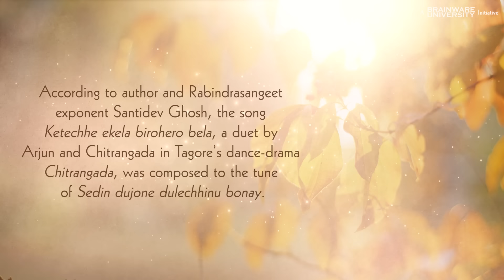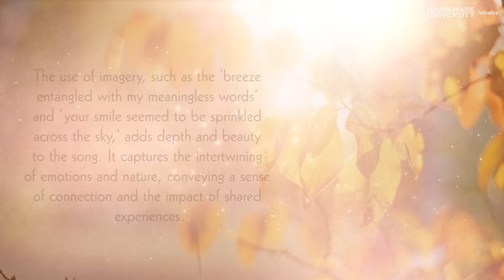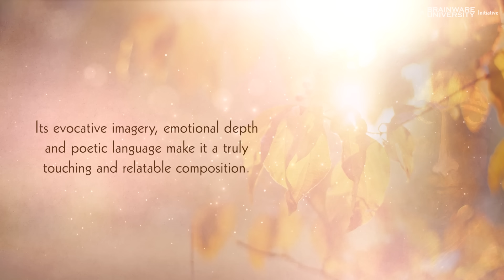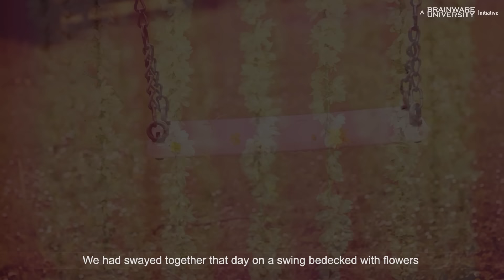সেদিন দুজনে দুলেছিনু | Sedin Dujone Dulechinu Bone | Rabindra Sangeet | Phalguni Mookhopadhayay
সেদিন দুজনে দুলেছিনু বনে | Celebrating Tagore
Anecdote -00:21
Song - 03:10

Lyrics
    সেদিন দুজনে দুলেছিনু বনে,  ফুলডোরে বাঁধা ঝুলনা।
  সেই স্মৃতিটুকু কভু খনে খনে    যেন জাগে মনে, ভুলো না ॥
সেদিন বাতাসে ছিল তুমি জানো--   আমারি  মনের প্রলাপ জড়ানো,
  আকাশে আকাশে আছিল ছড়ানো তোমার হাসির তুলনা ॥
  যেতে যেতে পথে পূর্ণিমারাতে চাঁদ উঠেছিল গগনে।
  দেখা হয়েছিল তোমাতে আমাতে কী জানি কী মহা লগনে।
এখন আমার বেলা নাহি আর,    বহিব একাকী বিরহের ভার--
  বাঁধিনু যে রাখী পরানে তোমার সে রাখী খুলো না, খুলো না ॥

English translation
We had swayed together that day on a swing bedecked with flowers,
Those memories keep returning, urging my mind not to forget.
You know the breeze that day was entangled with my meaningless words,
Your smile seemed to be sprinkled across the sky.
As we traversed along the path that night, the full moon rose.
I know not at what auspicious moment our meeting took place.
Now that time is running out, I will bear the burden of suffering alone
Please do not ever untie the band of love I tied to your soul.

Written on: October 17, 1927, on the way to Penang by train from Bangkok
Age of the poet: 66
Published in: Shapmochan, 1932
Parjaay (Category):  Prem (Love)
Upa-parjaay (Sub-category): Prem-Boichitro (Love-Miscellaneous)
Taal: Kaharba
Raga: Pilu
Notation:  Introduction to Musicology (1932)
Swarabitan: Vol.1
Notation by: Dinendranath Tagore

Anecdote on the song
According to author and Rabindrasangeet exponent Santidev Ghosh, the song Ketechhe ekela birohero bela, a duet by Arjun and Chitrangada in Tagore’s dance-drama Chitrangada, was composed to the tune of Sedin Dujone Dulechinu Bone. A couple of years before Chitrangada was composed, ‘Sedin Dujone Dulechinu Bone’ was composed as a dance-duet. When a proposal came to include this dance in Chitrangada, Gurudev wrote the song in the same rhythm, keeping it in sync with the lyrics of the earlier song for the dance-drama.
Purpose of the presentation
Tagore’s music resonates with people from all walks of life. His songs are performed at cultural events, religious ceremonies and social gatherings, reflecting their enduring popularity. In an effort to bring home this treasure trove to the non-Bengali population and Bengalis around the globe, Brainware University offers a selection of Rabindrasangeet in this presentation. It is enriched with details on the songs and relevant anecdotes.

Sung By
Sri Phalguni Mookhopadhayay
Chancellor, Brainware University

Phalguni Mookhopadhayay is the founder-Chancellor of Brainware University, founder-Chairman and Managing-Director of Brainware Consultancy Private Limited and founder-Chairman of Webguru Infosystems Private Limited. He did his schooling at Ramakrishna Mission Vidyalaya, Narendrapur, and graduated with honours in Economics from St Xavier's College, Kolkata. He completed his masters in Economics from Calcutta University and MBA from IISWBM, before joining Hindustan Lever as a management trainee. He worked as a market planner for the ABP group for nearly a decade before striking out on his own and successfully launching two private limited companies and one University. Phalguni Mookhopadhayay is a self-taught digital artist, a versatile photographer, a filmmaker and a weekend singer who has already recorded 78 songs and is now immersed in a project to popularise Tagore songs among a global audience.